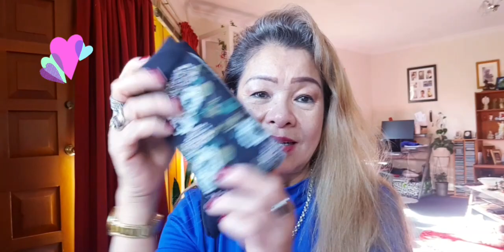Buhay Pinay Sa NZ. Mag Lakwatsa Muna at mg Shopping haul si Erlinda60 Vlog